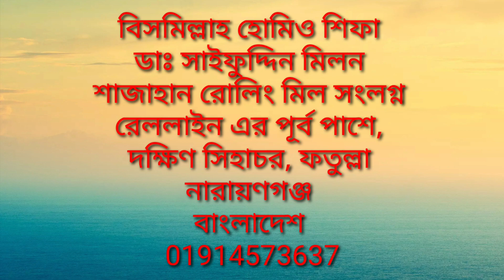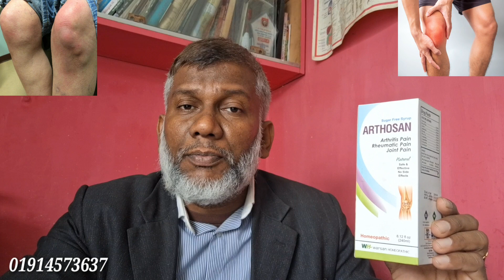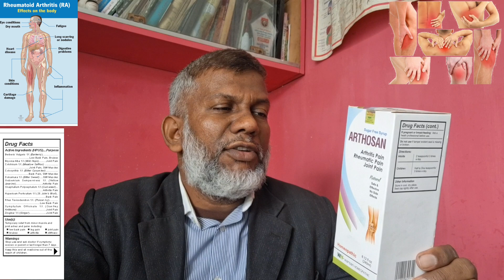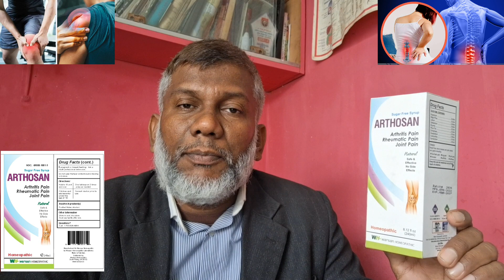বাত ব্যথা, জয়েন্টে ব্যথা দূর করতে হোমিও ঔষধ। Homoeopathy medicine for Arthritis pain, joints pain